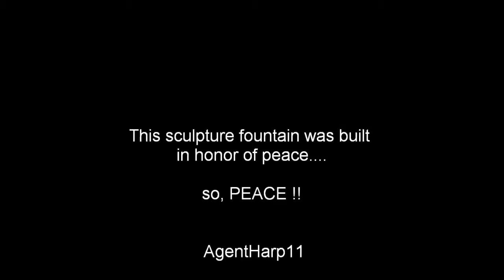Two o'clock Fountain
A beautiful sculpture fountain designed by a renowned architectural practice in honor of Peace.  The old clock tower is ringing in the background.  I wasn't anticipating that.  Cool.